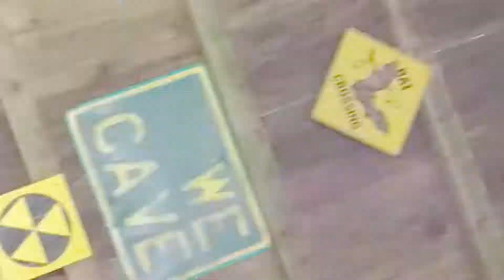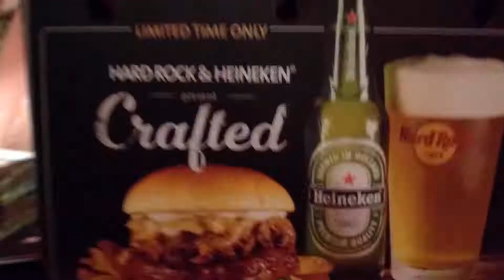Niagara Falls Trip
Las cataratas del Niagra, un lugar espectacular para conocer, aunque fuimos en temporada de frio, fue una experciencia excelente y muy recomendada. El tour sale desde Manhattan y dura 3 días, en los que se conoce muchos lugares como Howe Caverns, Niagara Falls, entre otros.

Grabado con un Nexus 6p y editado con Lumafusion.